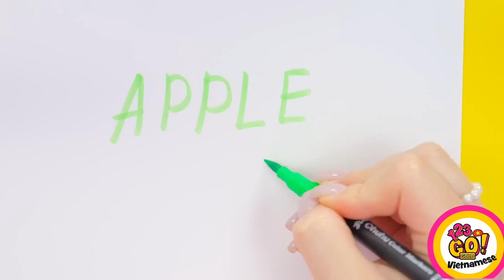THỬ THÁCH VẼ TRANH THÚ VỊ || Mẹo Vẽ Tranh Thông Minh Và Ý Tưởng DIY Dễ Thương Từ 123 GO! GOLD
Bạn thích bức vẽ nào nhất?
Bình luận cho chúng tớ biết nhé 😍